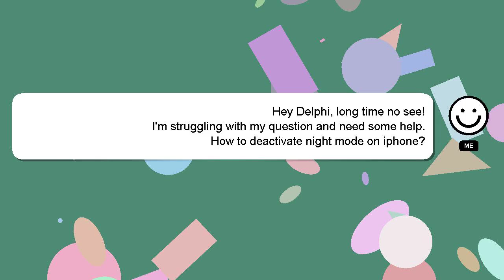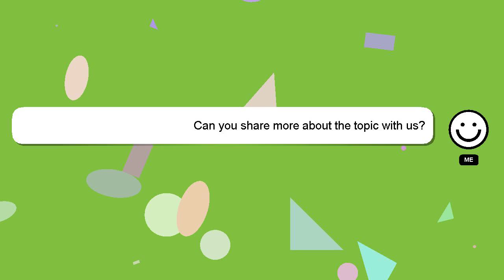How to deactivate night mode on iphone?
An introduction to myself in a few words, Hello, I am Delphi. Let me aid you in resolving any queries you may have. - How to deactivate night mode on iphone?

Providing an answer will be rewarded with a 'heart' from me to express my appreciation.

*2 What we are experimenting :*